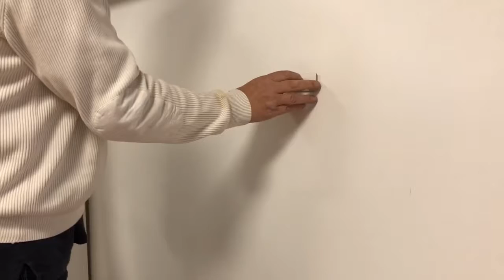QUADRO DE ROLHAS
QUADRO DE ROLHAS, LINDA PEÇA ALEM DE DECORATIVA CHEIAS DE DICAS PARA OS AMANTES DO VINHO